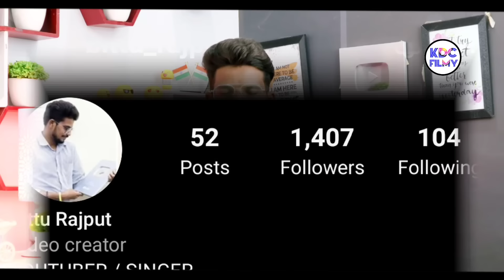Pawandeep Arunita Love Story | Arudeep कब कर रहे शादी? Pawandeep Arunita Update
▬▬▬▬▬▬▬▬▬ஜ۩۞۩ஜ▬▬▬▬▬▬▬▬▬
Social Links.